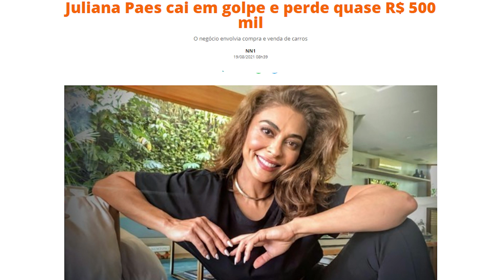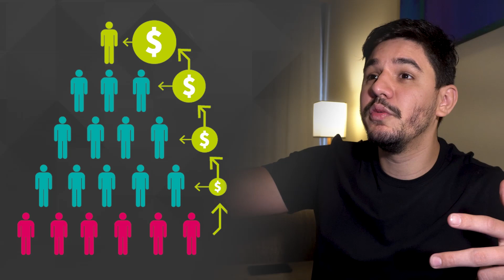Juliana Paes cai em golpe e perde R$ 500 mil, como reconhecer uma pirâmide?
Hoje circulou na mídia que uma das maiores atrizes do Brasil, Juliana Paes, caiu em um golpe financeiro e perdeu cerca de 500 mil reais.O que será que podemos aprender com isso? Será que você cairia nesse golpe? Vamos falar um pouco mais sobre isso no vídeo de hoje.Algumas pessoas acham que entendem sobre investimentos, mas na média o brasileiro não recebe qualquer tipo de educação financeira. Talvez seja por este fator que as pirâmides financeiras e esquemas de golpe sejam tão populares, e acabam com a vida financeira de muita gente.

Você sabe como identificar uma pirâmide? Sabe como se prevenir delas?
O esquema que fez  Juliana Paes perder dinheiro prometia um retorno de 4% a 8% e esse é um indicador presente nas pirâmides financeiras.
Hoje eu vou te ensinar como se blindar desses esquemas.

Conteúdo do vídeo:

00:00 Introdução
00:14 Juliana cai em golpe e perde R$ 500 mil
01:35 Como uma pirâmide financeira funciona?
04:40 Funcionamento de uma pirâmide financeira
06:28 Como se blindar de uma pirâmide financeira
08:02 Se inscreva!